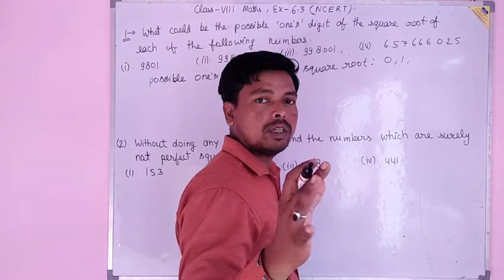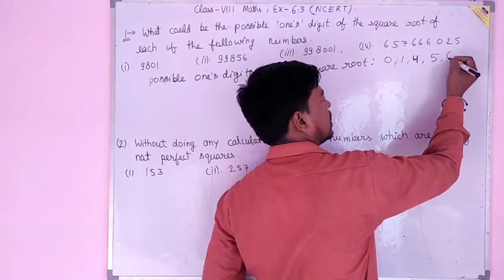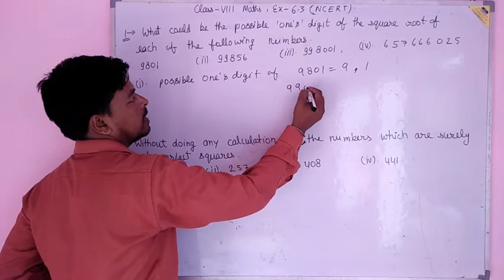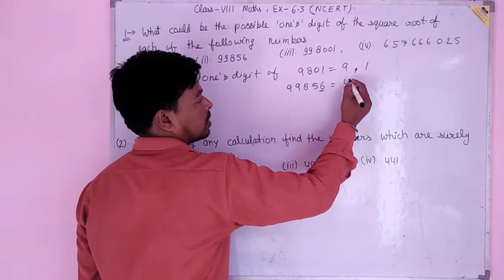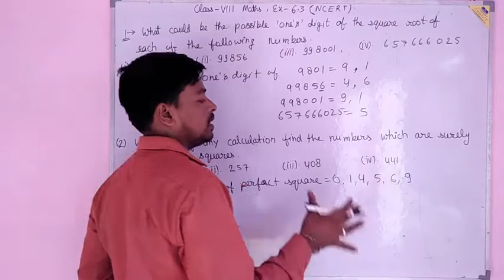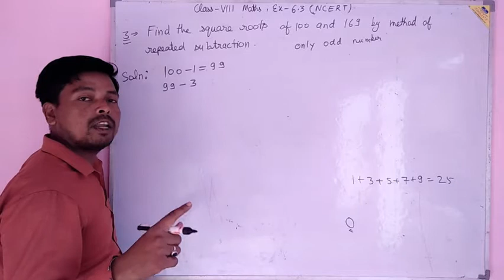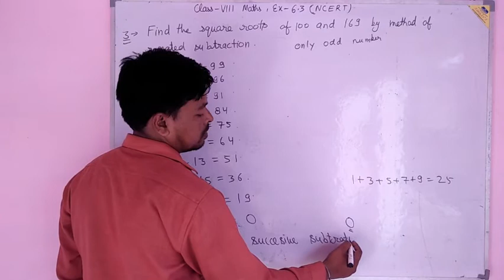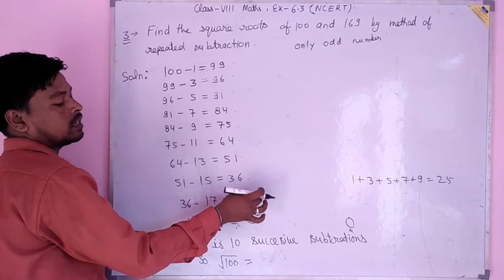Class 8th maths ncert ex6.3 Q1,2,3